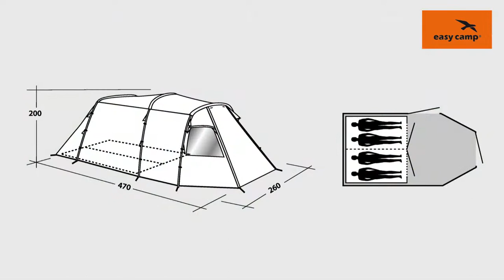Easy Camp Wichita 400